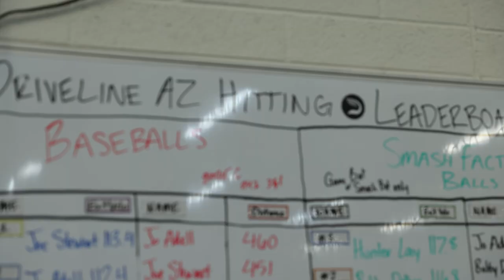Catching Up With Rob Refsnyder | Red Sox Life In the Offseason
Rob Refsnyder spends his offseason in Arizona. Our production team headed down to catch up with him and talk offseason, family, baseball and more.